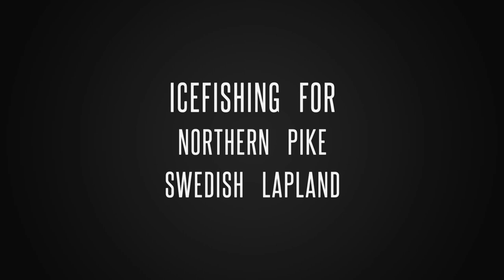Icefishing in Swedish Lapland!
Icefishing for northern pike, perch and roach in Swedish Lapland!